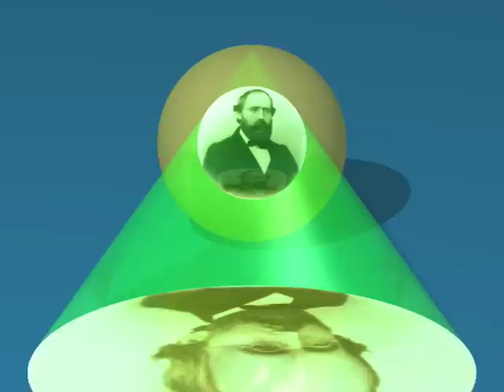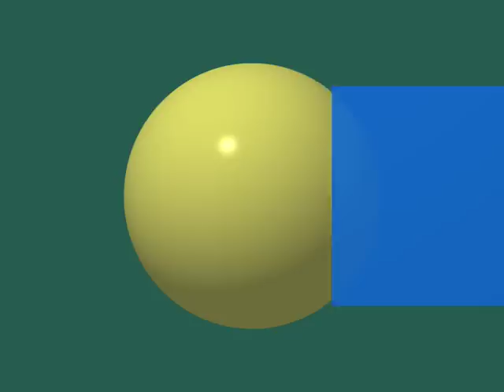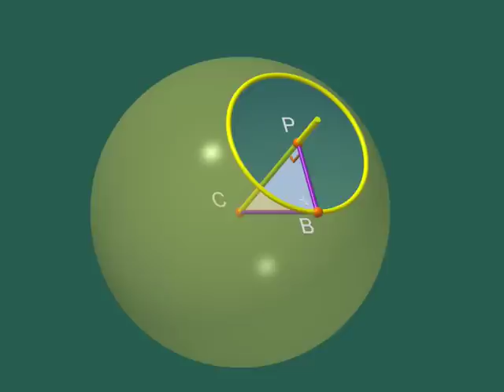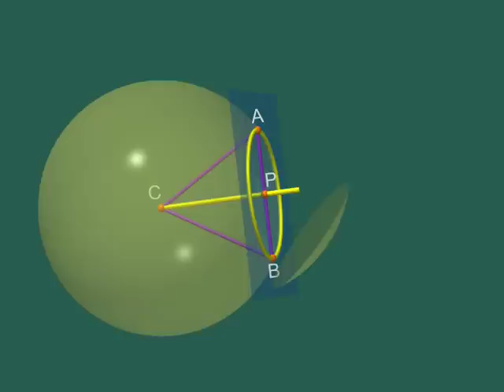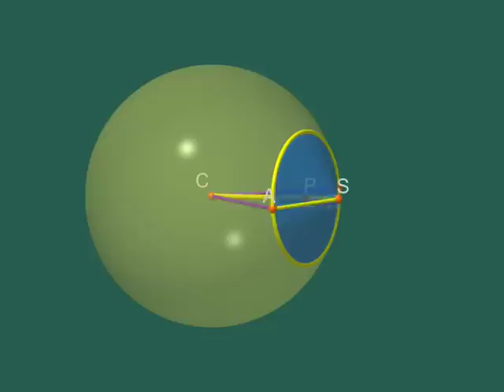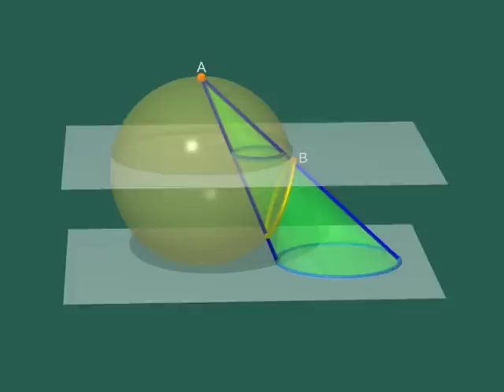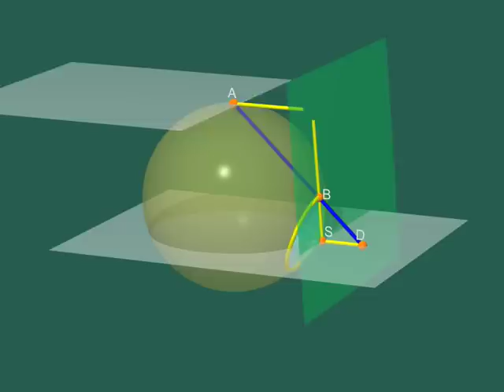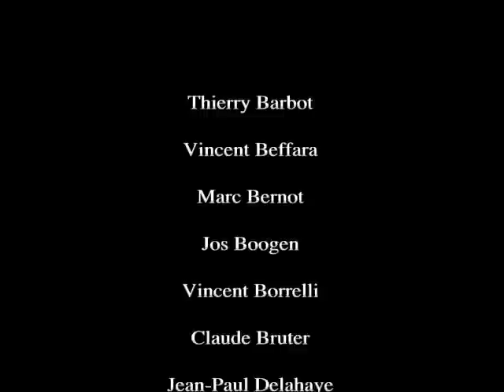Dimensions - A walk through mathematics (Part 9 of 9)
Dimensions by Jos Leys - Étienne Ghys - Aurélien Alvarez

Chapter 9: Proof

Mathematician Bernhard Riemann explains the importance of proofs in mathematics. He proves a theorem concerning the stereographic projection.